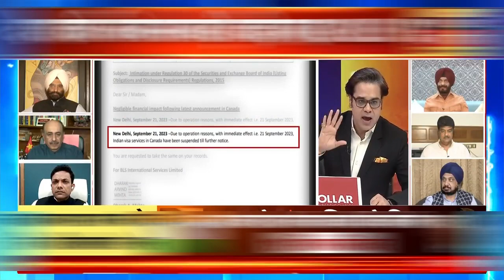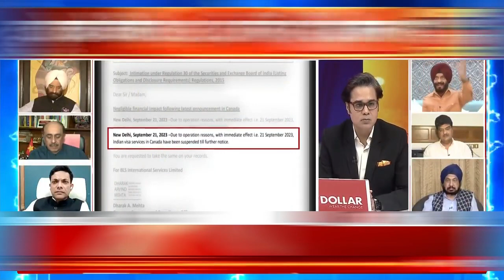खालिस्तान की मांग करने वालो को मेरी चेतावनी - एमएस बिट्टा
प्रथम राष्ट्र है प्रथम राष्ट्र था और प्रथम राष्ट्र रहेगा ।खालिस्तान की मांग करने वालो को मेरी चेतावनी है। खालिस्तान ना कभी बना है और ना कभी बनने देगे। भारत एक है एक ही रहेगा साथ ही हिंदू सिख रिश्ते में जो आप दरार डालना चाहते हों उसमे कभी कामयाब नही होने देगे।
via @news18India